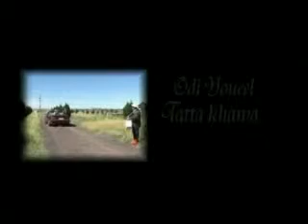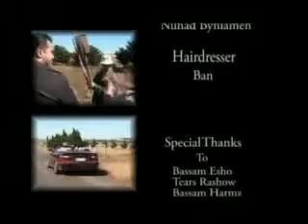لـقاء خـاص مــع الـفنان اودي يــوئيـــل